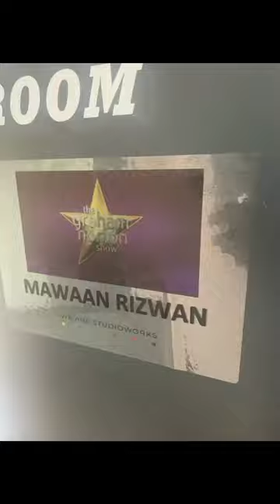Backstage @ Graham Norton Show